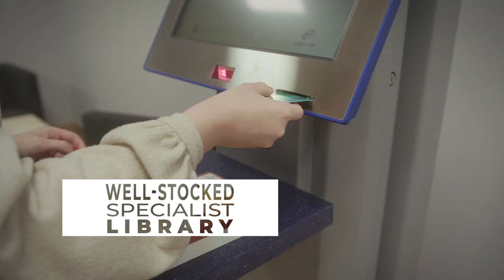JU Faculty of International and Political Studies